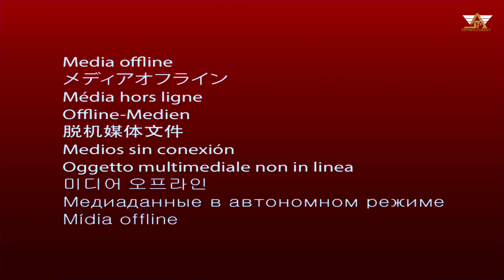Haryana Ke Landoor | Gajju Bhandoriya, Diksha Rajput | New Haryanvi Song Haryanavi 2022 | ASP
ASP Entertainment Present - Haryana Ke Landoor | Gangster Song | Gajju Bhandoriya, Diksha Rajput | New Haryanvi Song Haryanavi 2022 | ASP | Dil Se Desi (Official Video) KD Desi Rock, Vicky Kajla | Haryanvi Song | Latest Haryanvi Song 2022 | Tere Bargi - Diler Kharkiya Ft Anjali Arora - New Song 2022 - New Haryanvi Songs Haryanavi 2022 | Piliye Me Pistol पीलिये में पिस्तौल (Full Video) Sapna Choudhary | New Haryanvi Songs Haryanavi 2022 |

Title : - Haryana Ke Landoor
Singer :- Gajju Bhandoriya
Artist:- Gajju Bhandoriya & Diksha Rajput
Co Artist :- Vishal Rajput, AK Star, Satybir Rajput, Kamal Titana, Aashish Parjapati & Akshay Thakur Mananiya
Lyrics:- Gajju Bhandoriya
D.O.P. :- Ashwani Jandu
Mackup - Diksha Makeover
Editor :- Aashish Suredia
Director :- Sonu Indergadya
Design By :- ASP Entertainment
Producer :-  Gajju Bhandoriya, Aashish Suredia & Diksha Rajput
Special Thanks :- Sanju Suredia Parjapati & Sandeep Khangwal

Production Owner - Aashish Suredia Parjapati & Diksha Rajput
Production Manager - Harvinder Bhatia
Music Label - ASP Entertainment
Copyrights - ASP Entertainment